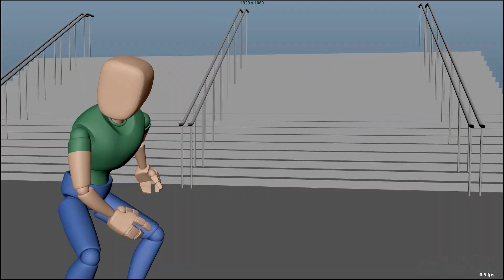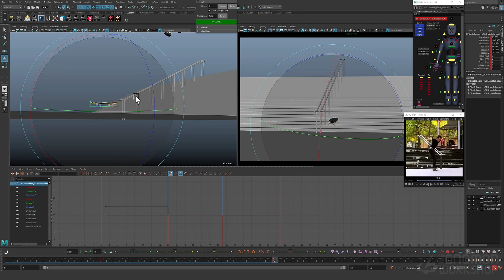Animating Body Mechanics in Maya With Kelly Vawter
Animation can be hard, but it should also be fun. Kelly Vawter joins The Gnomon Workshop library with his full shot walkthrough in Maya

FULL ANIMATION SHOT WALKTHROUGH

Animation can be hard, but it should also be fun. Kelly Vawter joins The Gnomon Workshop library with his full shot walkthrough in Maya, which focuses on body mechanics. Animating a skateboarder performing tricks, Kelly explains how he approaches a technical shot and offers up his entire animation process from start to finish. He divulges his industry workflow tips and shares the tools he uses when tackling complex performance and action animation shots in Maya.

The workshop opens up with an Introduction chapter covering how Kelly sets up his shots and where he explains the tools he will use throughout the tutorial. Kelly teaches this workshop in a way that animators of any skill level should be able to get something out of it. That said, the focus of the content is created primarily for an intermediate skillset since there is less emphasis on the basics of Maya. Rather, Kelly jumps right into Maya to begin his demonstration, starting with the blocking before working through the Spline process and onto the final polish.

Kelly’s career in animation started at Blizzard, where he worked on Overwatch cinematics before he moved to Respawn to work on Stars Wars Jedi: Fallen Order. From there, he went to Disney, where he worked on feature animations before later joining DreamWorks. Needless to say, his career experience is exactly what you need to see and hear if you’re looking to work as an animator on feature films or AAA games.

CHAPTER HIGHLIGHTS:
— Introduction to Animating Body Mechanics
— Maya Scene Setup, References & Tools
— Blocking Walkthrough
— Spline & Polish Walkthrough

To learn Maya from scratch, be sure to check out our Introduction to Maya 2023

For more workshops by industry masters that will help you take your creative skills to the next level using industry-trusted software, check out our complete video tutorial library